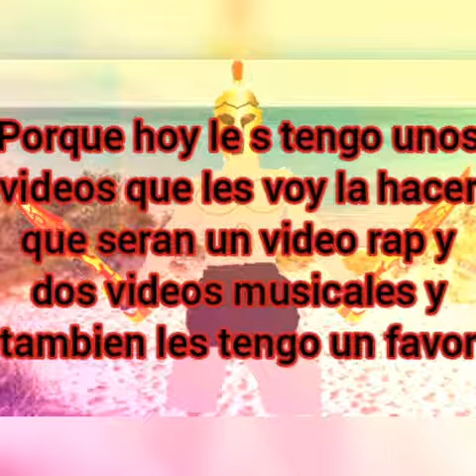aviso importante amigos(as) protectoras(res)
tambien les queria decir que el proximo cap lo subire el 21 de mayo y el video que le hare de todos nosotros hare un intro de eso para ver que opinan